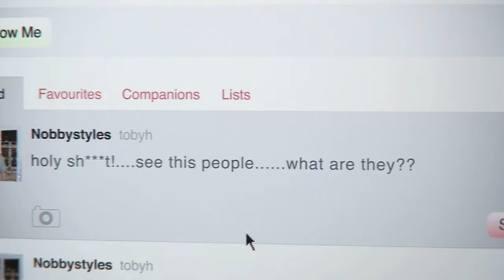DmC Devil May Cry Misión 19